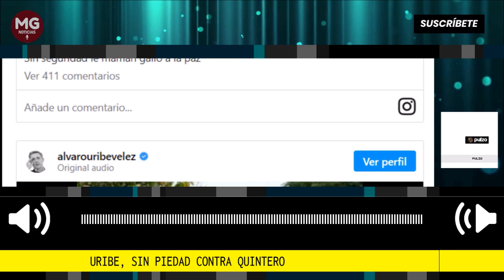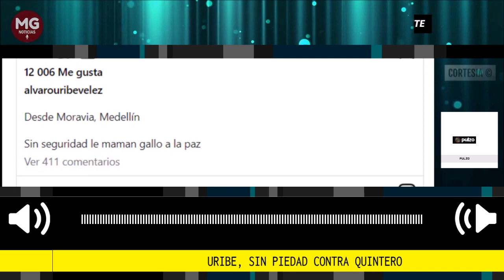📢 FUERTE PULLA DEL EXPRESIDENTE ÁLVARO URIBE AL ALCALDE DANIEL QUINTERO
Una fuerte pulla le lanzó el expresidente Álvaro Uribe Vélez al alcalde de Medellín, Daniel Quintero, a quien cuestionó por la gestión que ha hecho en la capital de Antioquia, pues el líder del Centro Democrático se conmovió con la compleja situación que vio en una de sus visitas a un barrio de esa ciudad, donde aprovechó para peluquiarse.
Fuente Pulzo